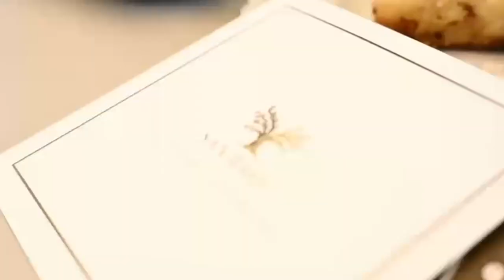LUSSUOSA STRUTTURA RICETTIVA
Lungo la Costa Degli Etruschi, affacciato sulle cristalline acque marine e circondato dalla maestosa bellezza della pineta toscana, sorge un'incantevole struttura ricettiva di circa 480mq che incanta i visitatori nazionali e internazionali. Apprezzata per la vicinanza delle sue spiagge, la serenità della campagna circostante e la sua prossimità alle rinomate città d'arte toscane, offre un'esperienza unica che fonde l'armonia della natura con il lusso e il comfort moderno. La proprietà, immersa in una tranquilla e raffinata atmosfera agreste, è abbracciata da olivi secolari, piante mediterranee ed erbe aromatiche, creando uno scenario suggestivo e rilassante. Con un totale di 10 suites, gli ospiti possono godere di uno spazio esclusivo e confortevole, dove la modernità si fonde con il rustico, regalando un'esperienza autentica e contemporanea.Le strutture, distribuite su tre edifici separati, includono due corpi principali recentemente ristrutturati, ognuno con 5 ampie suites climatizzate, arredate con gusto e stile caldo ed elegante. A completare l'offerta, una struttura di nuova costruzione ospita la sala colazioni/ristorante, una cucina completamente attrezzata, bagni per gli ospiti e il personale, oltre a spogliatoi. Il gioiello della proprietà è una scenografica piscina naturale di 55 mq, con un idromassaggio a 4 posti, ideale per regalare ai visitatori momenti di puro relax. Realizzata con resina antibatterica e dotata di un sistema di filtraggio "a sabbia" e sistemi automatici di disinfezione, la piscina si integra perfettamente nel paesaggio circostante. Il solarium, dotato di 8 gazebi in legno con copertura in PVC, offre uno spazio esclusivo per godersi il sole e il panorama, con ogni gazebo arredato con due lettini e un tavolino per massimizzare il comfort. La proprietà si estende su un terreno di 5000 mq, adiacente alla piscina, dove circa 150 olivi in produzione contribuiscono a creare un'atmosfera autentica e suggestiva. Con la possibilità di un recupero di volumetria di circa 120 mq già approvato dall'amministrazione comunale e un progetto per la costruzione di ulteriori edifici turistico-ricettivi (fino a un massimo di 24 camere/monolocali di tipo "RTA"), questa proprietà offre non solo un'esperienza unica, ma anche opportunità di sviluppo futuro. Un connubio perfetto tra tradizione, comfort e prospettive di crescita in una delle destinazioni turistiche più ambite della Toscana. RIF.PZ1469